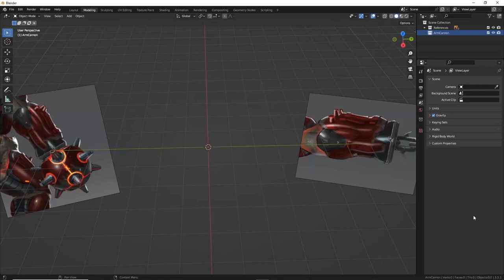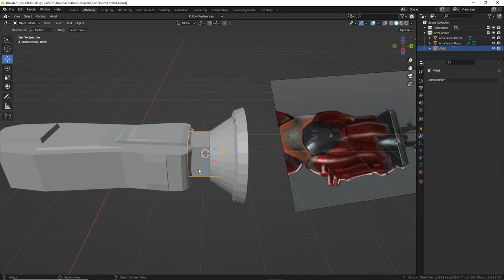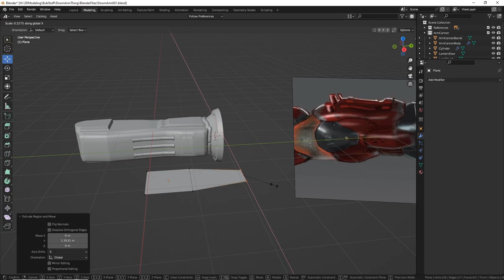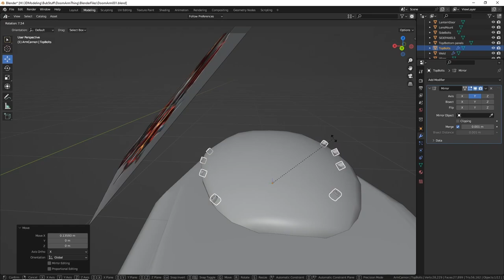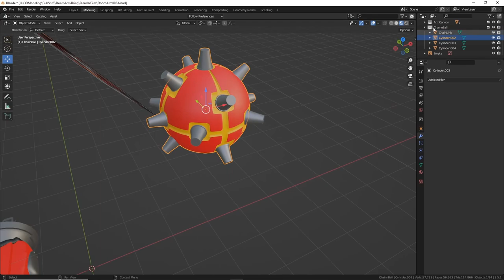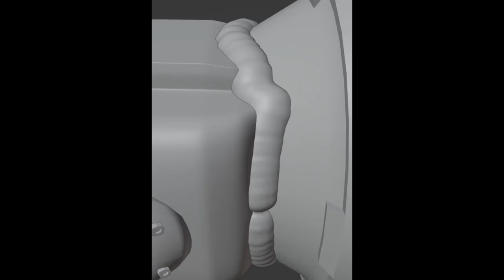Arm Cannon Time Lapse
Time lapse of an arm cannon based on concept art from Doom.